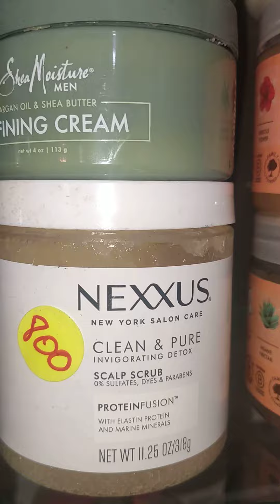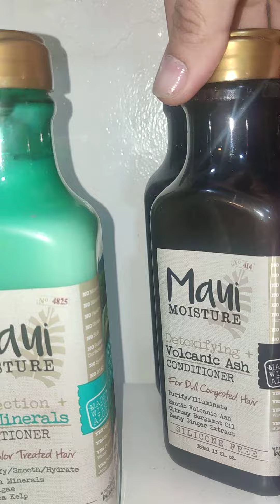700 x cada pieza compra mínima de 3 piezas MIELLE Marc Anthony shea Moisture nexxus Nubian ogx